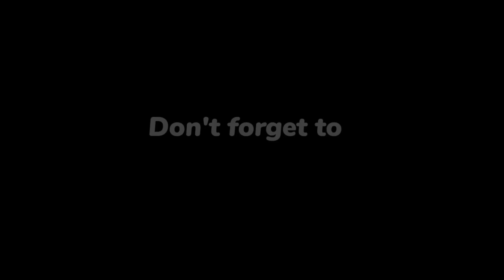Uncovering The Shocking Truth about Prostate Cancer - You Won't Believe What We Found!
In this episode of The Live Mind Podcast, we discuss research suggesting “Four day work week improves work performance”, “Assistance dogs help veterans overcome PTSD”, “Lifting heavy weights improves male testosterone”, “Chronic fatigue syndrome is linked to an imbalance of gut microbiome”, and “Brain-Eating amoeba in Florida linked to unfiltered water in a sinus rinse”.

My Equipment:
My Computer Mac Book Pro
My Microphone
My microphone stand
My Ring Light

My Favorite Mental Health Supplements:
Himalaya Stress Care
Himalaya Calm Mind
CALM Magnesium Powder for Sleep
Hyland’s Calm Forte Sleep Aid
Supplement For Overwork/Burnout
Castor Oil
Probiotic For Energy